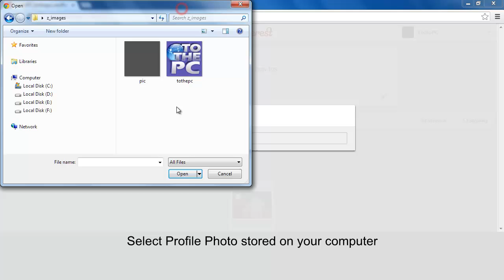Change Pinterest Profile Photo in new 2013 design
Upload new photo to change current Pinterest Profile image in new 2013 design layout.